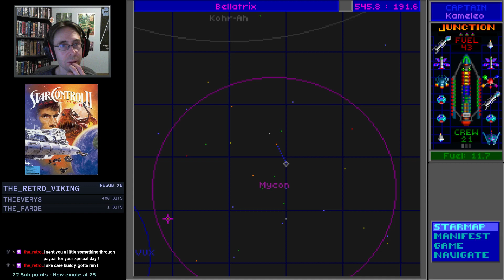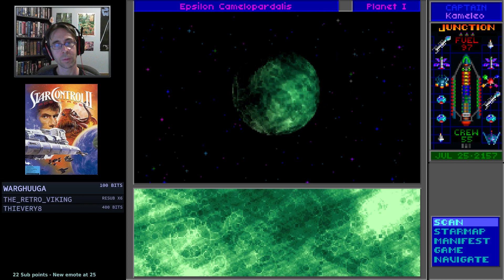Let's play Star Control II - Remastered Version | DOS 1992 | #10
Star Control II: The Ur-Quan Masters
DOS
Developer: Toys for Bob
Publisher: Accolade
Adventure game, shoot 'em up

Playing on: Windows 7

-Links-
Wiki: